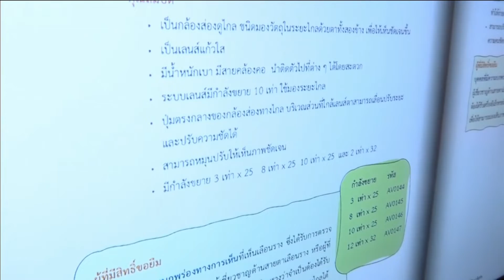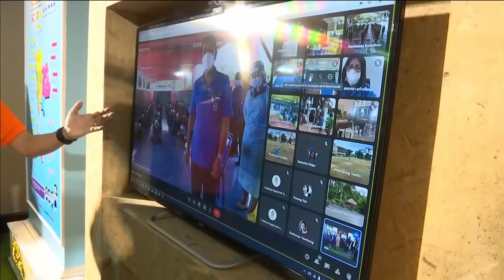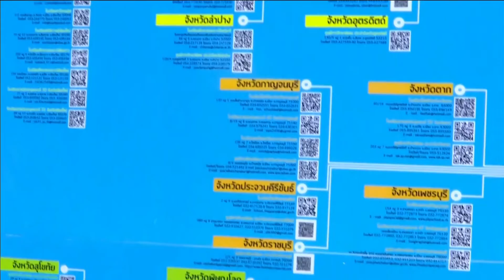64-10-29 ศธ.เร่งเดินหน้านโยบายการศึกษาพิเศษ